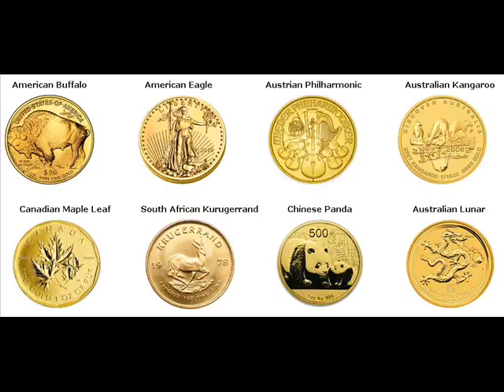Gold Bars For Sale Huntington Suffolk New York